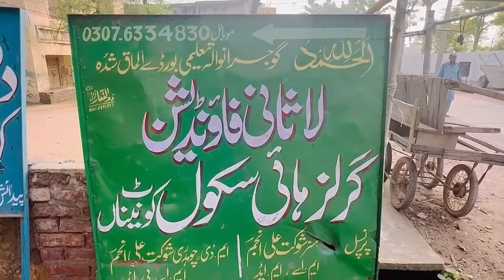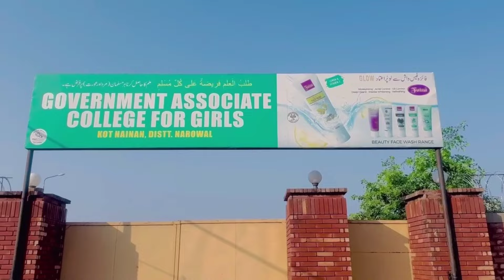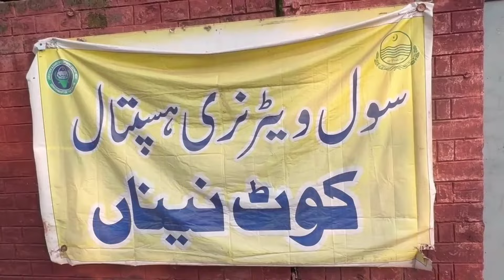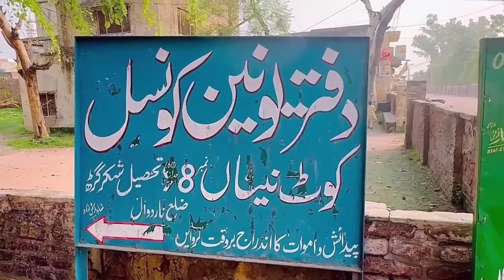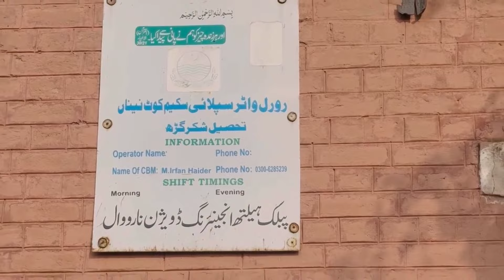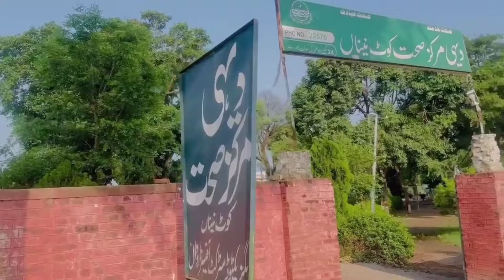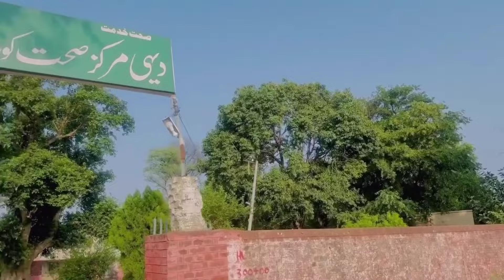Kot Nainan mn Majooda Sahuliyaat | Kot Nainan mn Konsii Cheezain Majood hain | Apna Kot Nainan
"AUDIENCE QUERIES"